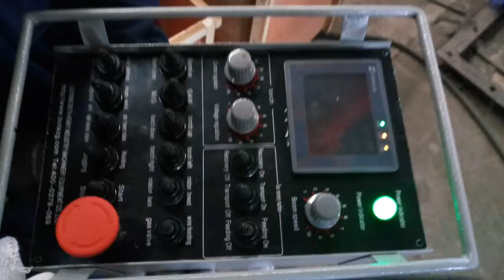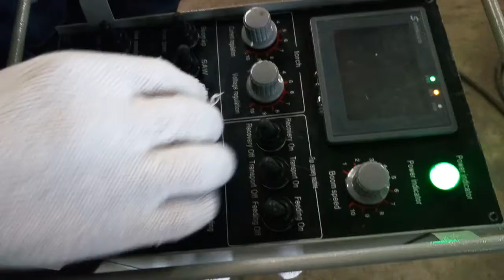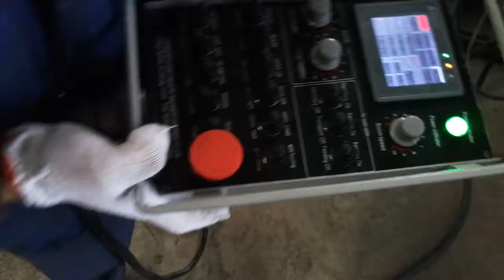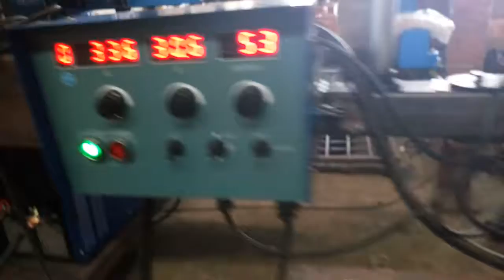Auto MIG and Submerged Arc Welding Center in One Column BOTA Manufacturer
Numerical Control
Steel
messer griesheim
messer cutting systems
cnc plasma cutter
cnc plasma bed
Hypertherm (Brand)
hypertherm max 200
sheet steel cutting
how to plasma cut sheet steel
industrial cutting systems
westermans